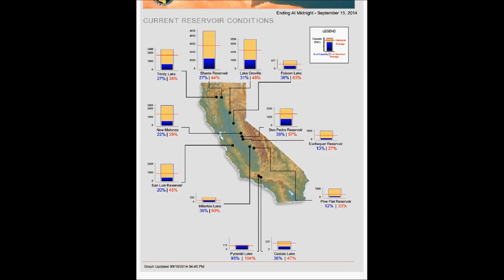California Drought Watch: Eel River in Crisis Video 2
Aerial survey of the upper Eel River to record flows, whilst salmon and steelhead await in the ocean for rain to break California's epic drought--so they can swim home to spawn.